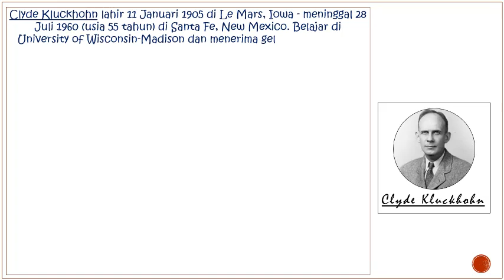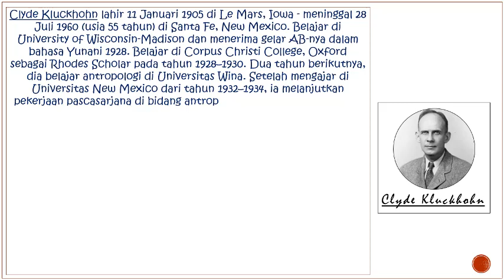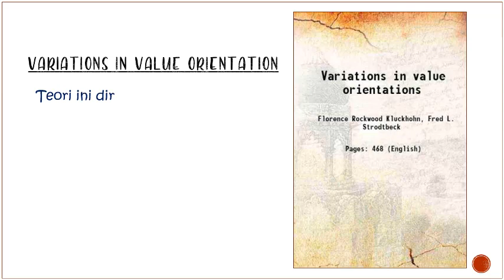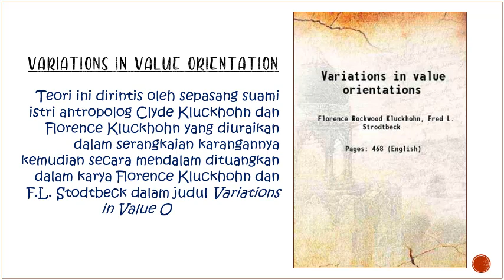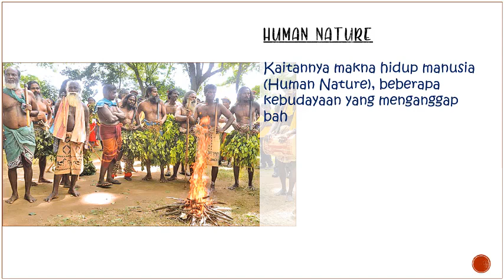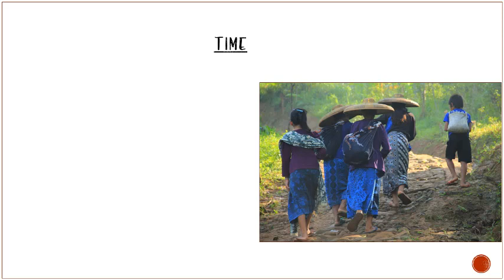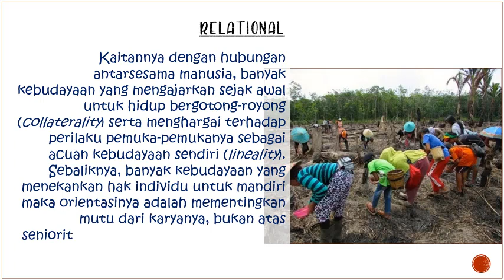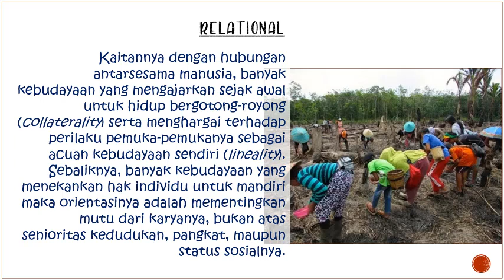Teori Orientasi Nilai Budaya Clyde Kluckhohn